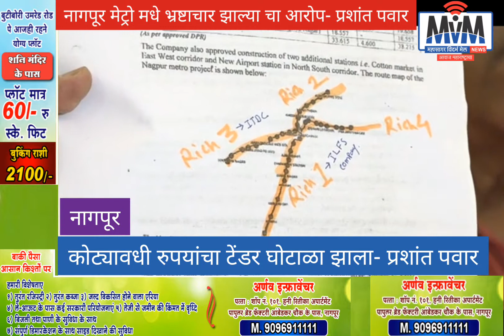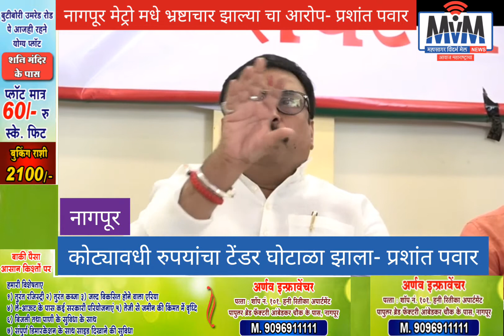नागपूर मेट्रो मध्ये कोट्यावधी रुपयांचा घोटाळा- प्रशांत पवार